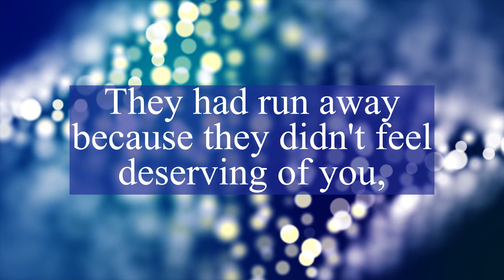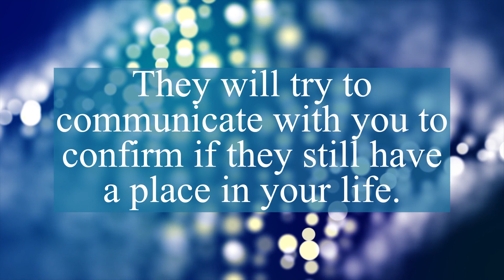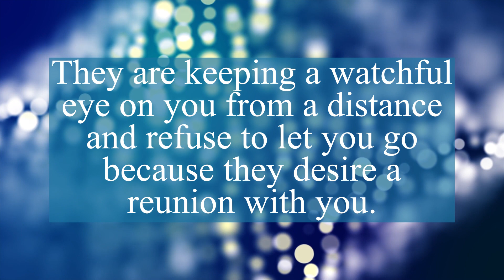Twin Flame Reading 😟DM tries to communicate | Tarot Reading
This tarot reading is for twin flame, soulmates or from your loved one, in which you can get clarity about what is your person going feeling.

🌟To purchase the physical tarot and oracle decks

tarot reading
tarot card reading
divine masculine
dm df
twin flames
tarot
divine feminine